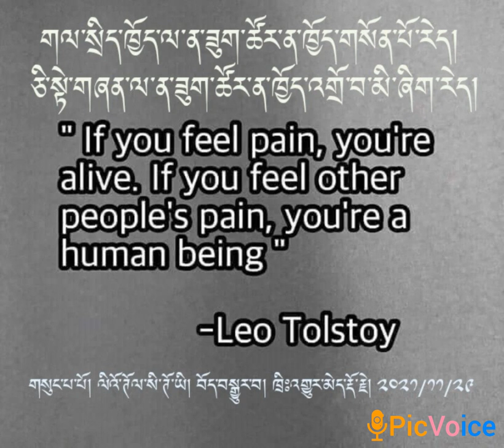ཉིན་རེའི་གསོལ་ཏོག་ཁུ་བ། Daily fruit juice